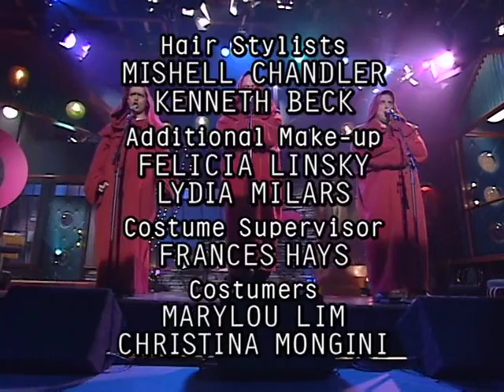MADtv - Corky and the Juice Pigs: Buddhist Monks - Private Dancer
Featuring:

Phil Nichol - Himself
Greg Neale - Himself
Seán Cullen - Himself